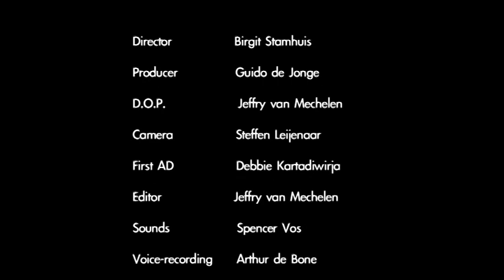Song of Childhood (Inholland)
Short film produced during the Rutger Hauer Filmfactory INHOLLAND MASTER CLASS Director, Birgit Stamhuis, Producer Guido de Jong, DOP Jeffry van Mechelen, Steffen Leijenaar, Editor Jeffry van Mechelen, , Voice-over Rutger Hauer CAST Abdembi Azzaoui, Marwan Azzaoui, Mounira Hadj Mansour. Based on a poem by Peter Handke